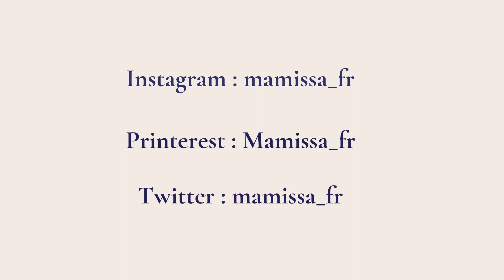Présentation de la chaîne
Voici une vidéo de présentation de notre chaîne sur laquelle vous trouverez des recettes du monde détaillées.
Bon visionnage!